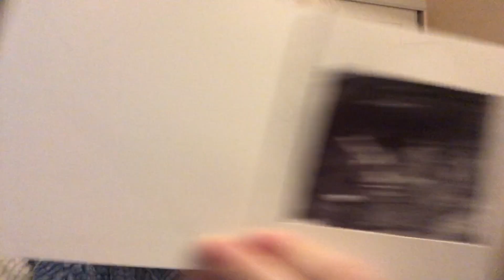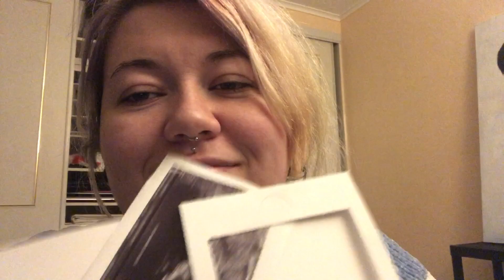Purple Rooster | Where have I Been?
♡SOCIAL MEDIA♡